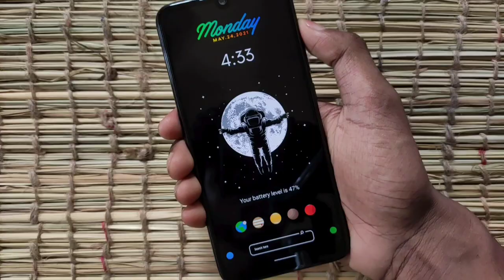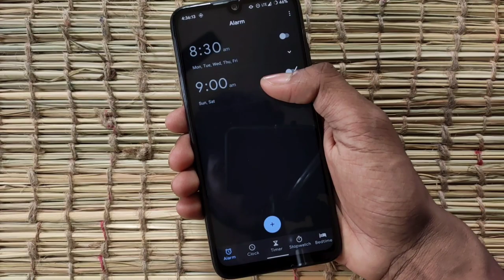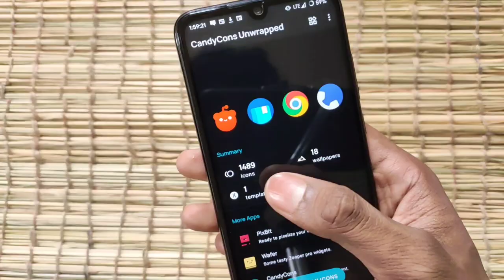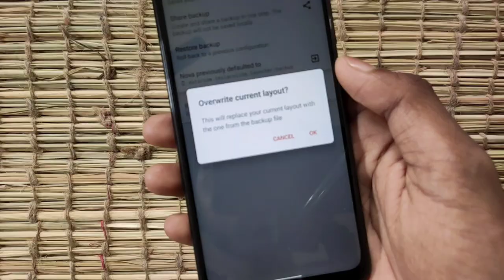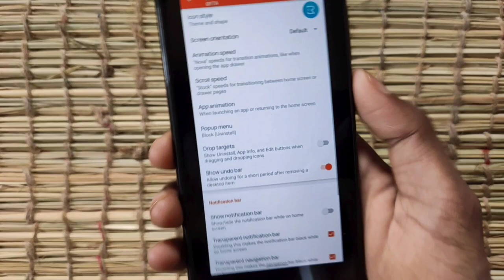Space and Planet ,Nova Launcher Home Screen Setup 💥💥 (Ep-2)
Hii guys
it's OM
WELCOME TO Your CHANNEL::: OM SRI TECH